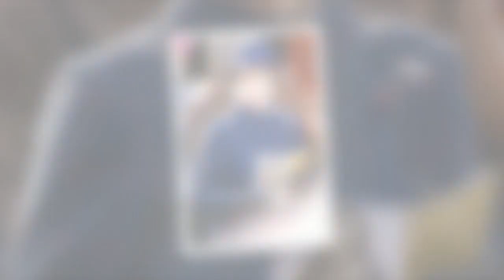Kate Middleton n'est plus la favorite dans le coeur des Britanniques, l'identité de son successeur s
Kate Middleton n'est plus la favorite dans le coeur des Britanniques, l'identité de son successeur surprend